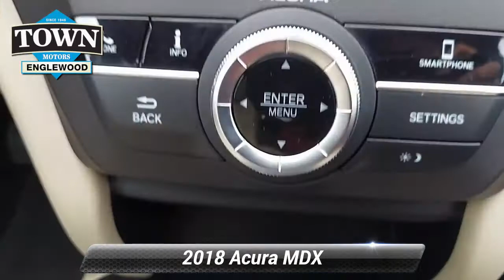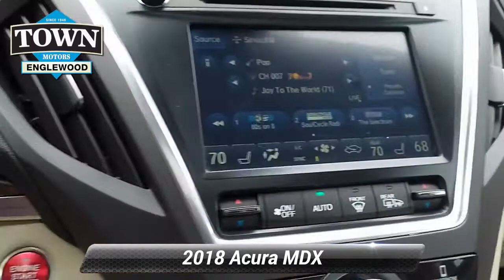Used 2018 Acura MDX 3.5L, Englewood, NJ PA221941A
With superior handling and comfort for seven, our One Owner Clean CarFax 2018 Acura MDX SH-AWD Crossover in White Diamond Pearl puts power, prestige, and control at your fingertips! Motivated by a 3.5 Liter V6 that offers 290hp while paired with an innovative 9 Speed Automatic transmission with sequential Sportshift paddle shifters. This Super-Handling All Wheel Drive SUV rewards you with near 27mpg on the open road along with unrivaled driving satisfaction. Agile and fun, quiet and comfortable, our Acura MDX is practically perfect in every way! Our fresh-faced MDX is better than ever with a sleek stance that turns heads. Admire the diamond pentagon grille; dual exhaust, sunroof, jewel eye LED headlights, and beautiful wheels!Designed around the driver with premium comfort and convenience, the MDX interior features heated leather seats, automatic tri-zone climate control, Acura personalized settings, push-button ignition, rearview camera, and ambient lighting. You'll stay safely connected thanks to an intuitive touchscreen known as the On Demand Multi-Use Display, Bluetooth, premium audio, and more! Our beautiful machine is waiting to indulge you; discover all this luxury SUV has to offer.A Top Safety Pick, our Acura provides priceless peace of mind every time you get behind the wheel with vehicle stability assist, advanced airbags, adaptive cruise control, and road departure mitigation. Drivers and critics alike are giving our MDX incredible reviews as it is genuinely unrivaled in its class. Reward yourself with this beautiful machine today! Home of the best deals.

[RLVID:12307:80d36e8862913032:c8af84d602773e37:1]